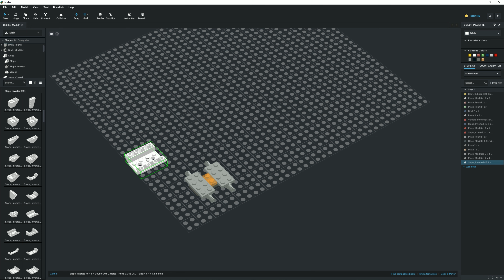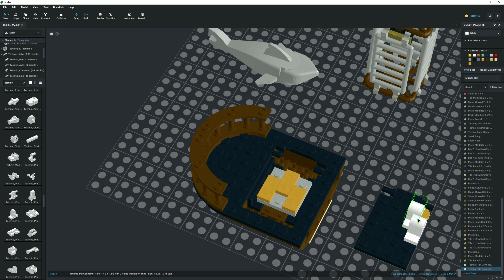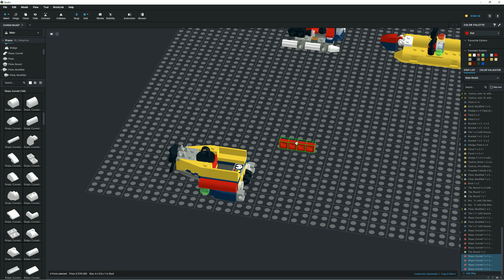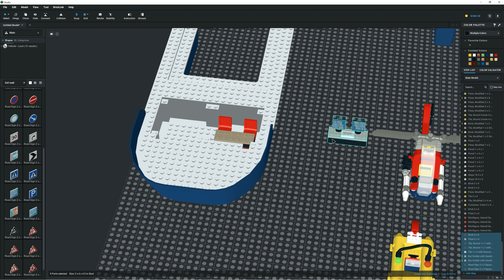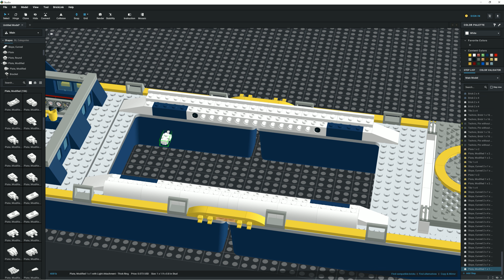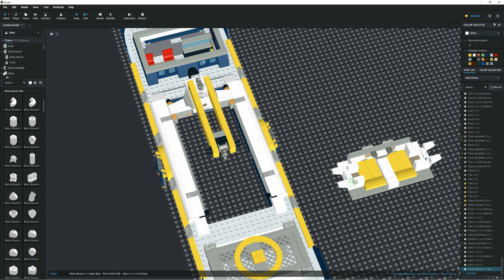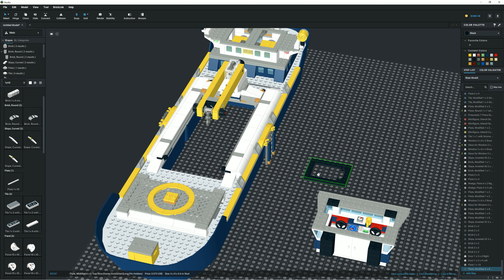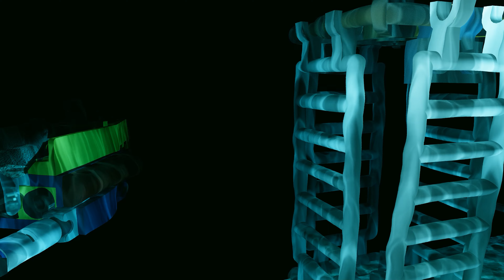Lego City Ocean Exploration Ship 60266 done in Studio 2.0 | Speed Build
Este video muestra el proceso paso a paso en Studio 2.0 de como se construye el Lego City Ocean Exploration Ship

Programas:
- Studio 2.0

0:00 Intro
0:05 Bote
0:33 Helicóptero
2:16 Tiburón y Caja de Exploración
2:47 Barco del Tesoro
4:47 Submarino
6:22 Barco de Exploración
17:04 Modelo Renderizado I
17:55 Modelo Renderizado II